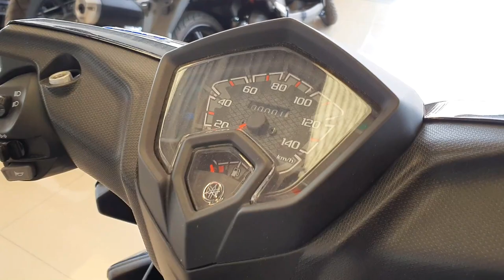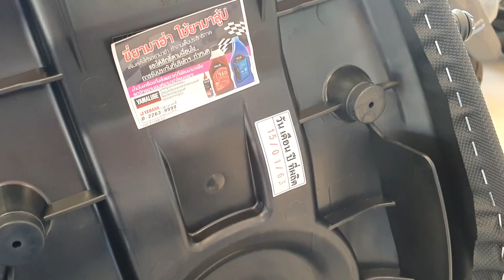New 2020 Yamaha GT125 Black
Yamaha GT125 in sports style Automatic motorcycle, 125cc injector, sporty design, new colors, fun to ride with blue core engine

ขอขอบคุณร้านสยามไอบี เทพารักษ์ ที่เอื้อเฟื้อสถานที่ถ่ายทำ